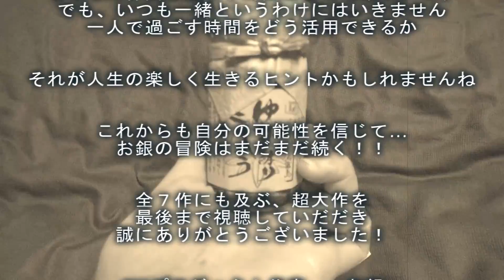【ぶらり女一人旅】完結編【青春１８切符】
いよいよ感動の最終回です。。
まとまりのない終わりになんとかそれっぽいBGMを付け加えてなんとかシメることができましたwww是非皆様のご覧下さい！！
そしていままで見てくださった方々、ありがとうございました！！
これからもGINプロは挑戦し続けます！！

ニコニコ生放送にて生主やってますｂ遊びにきてね＾＾
使用BGM HURT RECORD、YASUpochi Guitar Diary、DOVA-SYNDROME、presence-of-music.